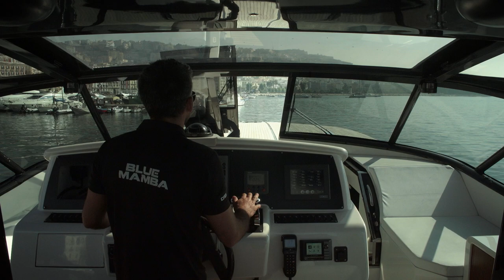Blue Mamba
Itama 75' Luxury yacht charter 3 cabins (max 6 guests), 2 crew.